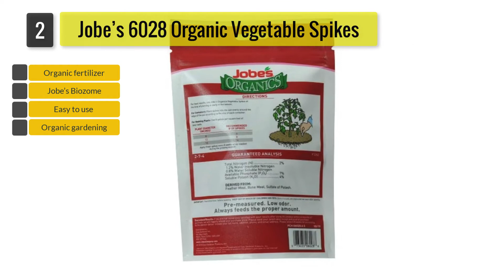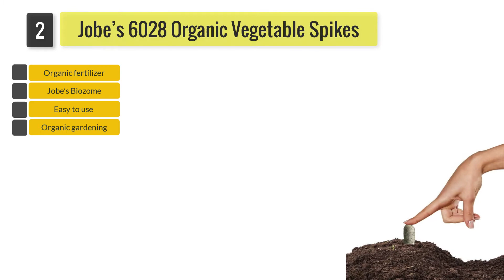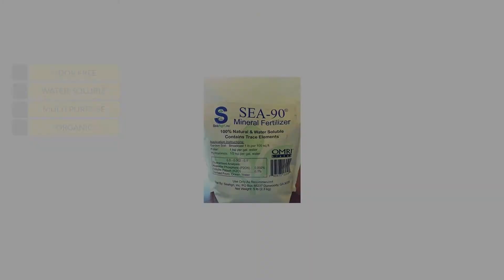✅ Top 5: Best Organic Fertilizer Reviews of 2021| Flowers, Indoor Plants, Herbs & Vegetables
✅1. Neptune's Harvest Organic Hydrolized Fish & Seaweed Fertilizer
✅2. Jobe’s 6028 Organic Vegetable Spikes
✅3. Humboldts Secret Golden Tree:
✅4. SEA-90 Organic Fertilizer
✅5. Fox Farm FX 14049 Liquid Nutrient Trio Soil Formula

Best Organic Fertilizer Reviews of 2021 | Flowers, Indoor Plants, Herbs & Vegetables Fertilizer

Welcome to our Organic Fertilizer review video.  This cool video is about the leading Organic Fertilizer in the current market. We are reviewing 5 sets in this video which include:

Best organic fertilizer lawn
List of organic fertilizers
Best fertilizer for vegetables

SUPPORT PLOP REVIEWS

Some of the footage used in this video is not the original content produced by PlopReviews.